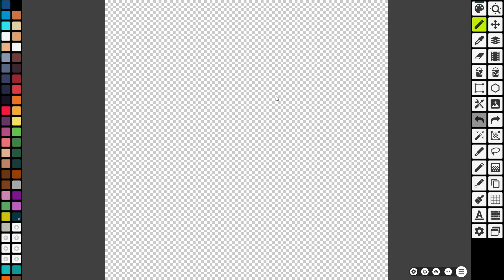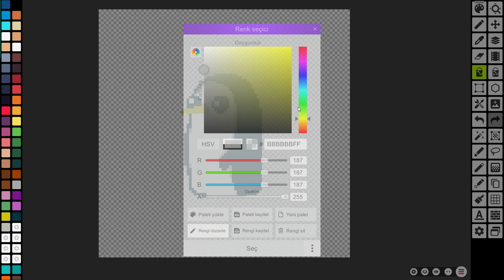Adventure Time Gunter Pixel Art